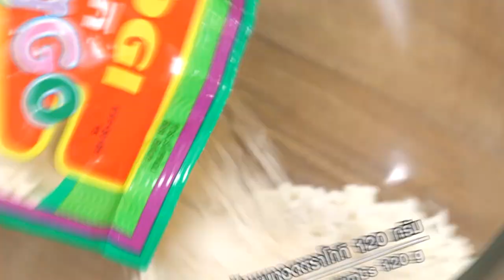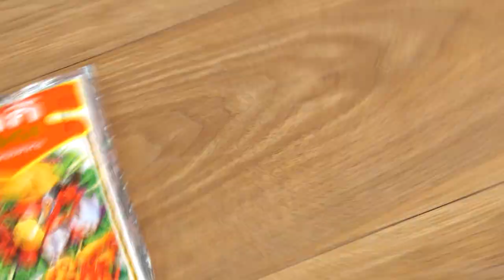อาจารย์ยิ่งศักดิ์ สุขอย่างยิ่ง EP.04 [1/3] "เรียนรู้การทำน้ำปลาร้าที่วิสาหกิจชุมชนอ้อนต้อนสุวรรณ"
▲Line @yingsakfood